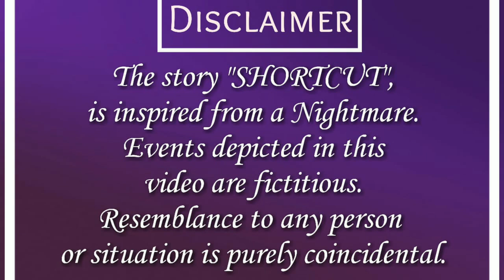Shortcut| thriller Short Film |Hindi Story | Road |Kahani |Must watch| don't Miss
Here is our First Short Film- "Shortcut".

Written by: APURVA
Performed by: APURVA & Anish
Filmed by: Madhur & Anish
Edited by: -APURVA

Thankyou everyone for your support!!

and pardon me for not wearing helmet 😌, as I was in hurry to lea😝😝

Link of  recent stories and poetry :-

poetry
Feelings
Hindi Kavita
Heart touching
Kavita
Emotional poem
how to express feelings
stars
guitar
piano
flute